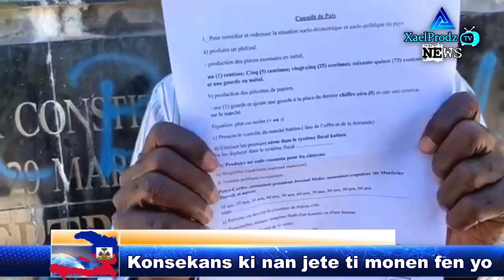Konsekans Ekonomik ki genyen nan jete ti monnen fen nou yo